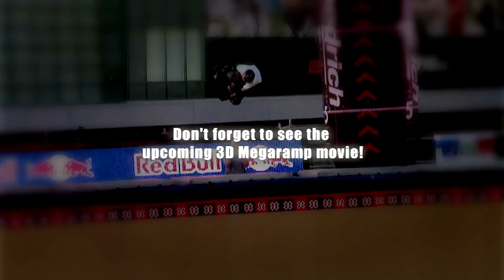X-GAMES Megaramp Phenom Mitchie Brusco Gets Braces!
We caught up with young megaramp phenom Mitchie Brusco just before going into get his braces put on by Frank J. Mogavero, DDS, MS. Just so happens Mitchie has been filming for a new 3D Megaramp movie and they were there to capture the kid getting his new shiny metal grill! Special thanks to Frank J. Mogavero, DDS, MS